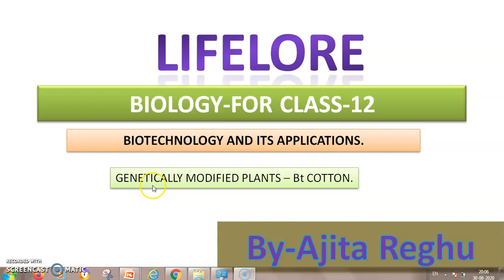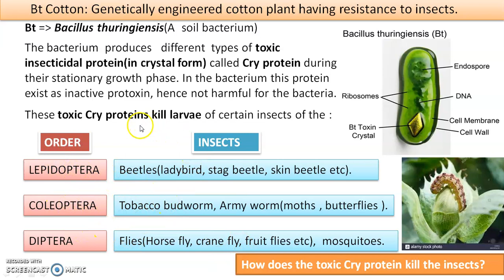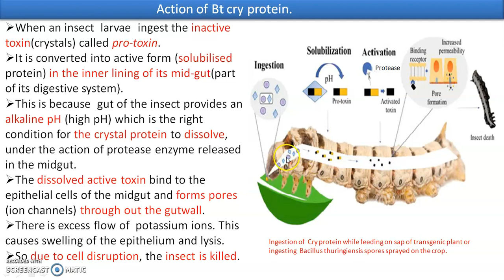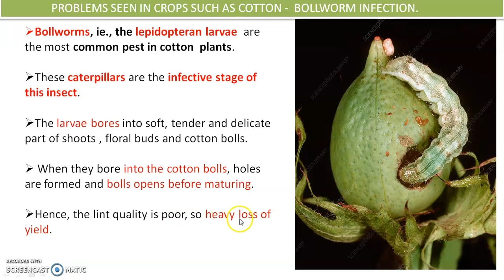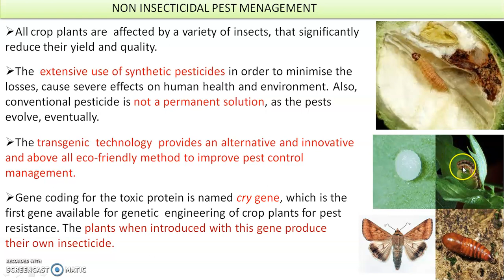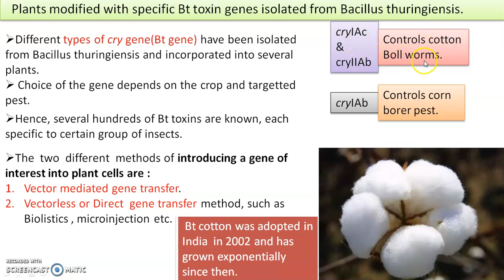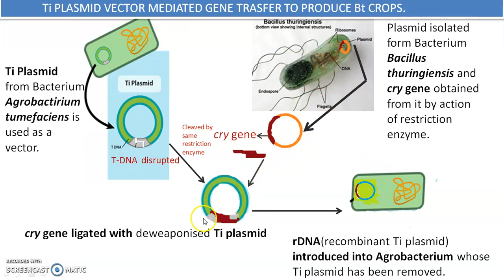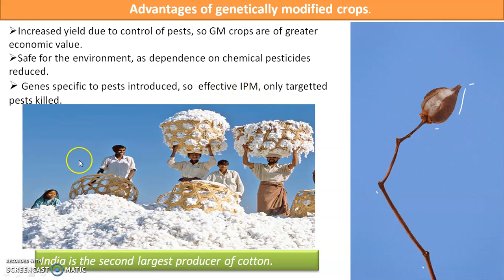Bt COTTON(in hindi)- A TRANSGENIC PLANT HAVING INSECT RESISTANT GENE FROM A BACTERIA: BIOLOGY/BIOTEC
This applications of biotechnology in agriculture  as improved crop yield manifold times and has been a great step to raise the economy, overcome deficiency diseases and above all prevent the illeffects of chemical peseticides and fertilizers by minimising dependence on them which are harmful for human health and environment. Genetically modified crops have also brought about better management of Integrated Pest Management, as it kills only targetted pests and does not harm the beneficial ones.
Bt cotton , the name is given after the bacteria Bacillus thuringiensis (Capital B for genus name and smallcase' t'for the species name. The toxic protein(Cry protein) from this bacteria was found to kill insects(pests of certain crops such as cotton). Hence the gene coding for the toxic protein, named as cry gene was introduced into crop plants by recombinant technology, such that the plants would produce the toxic  insecticidal protein which would naturally kill the pests without the use of chemical pesticides. The good feature about the protein is that it is insect specific and above all it  does not show its toxic effect on the plants. The protein needs a high pH(alkaline range) to be active toxin, which it gets only in the gut of pest larvae, hence only effective in larvae.
By Ajita Reghu.